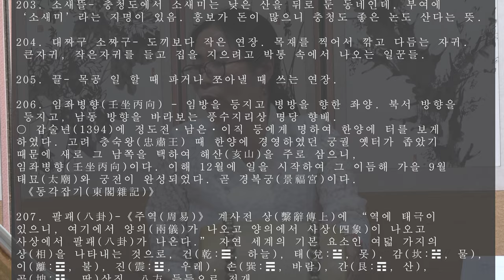흥보가 완창강좌45 셋째박타령 목요풍류당 보라사부 남궁성례-종로 낙원동 풍류당 010 8885 2232 판소리_남도민요_육자배기_흥타령_가야금산조병창_북장구_굿소리가무악230921